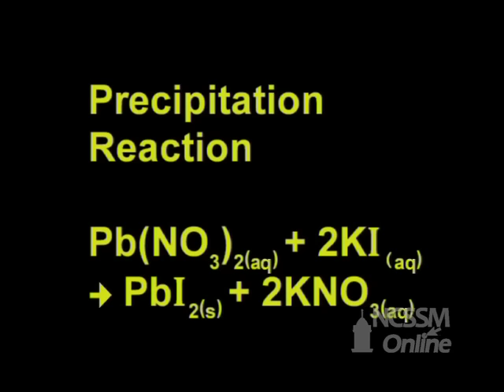Double Displacement Lead Nitrate and Potassium Iodide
Part of NCSSM CORE collection: This video shows the double displacement reaction of Pb(NO3)2 and KI.